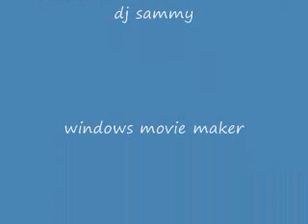dj sammy heaven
great vid